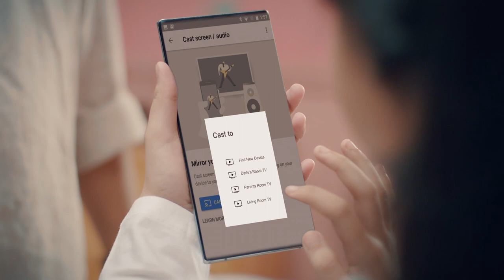Walton TV TVC (Maisun)_Chrome Cast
Title: Walton TV TVC (Maisun)_Chrome Cast
Director: Abul Khayer Chand
DOP: Rafiqul Islam

Client: Walton Hi-Tech Industries Ltd
Brand Manager: Aftab Mohammed

Assistant Brand Manager: Farjana Bobby

Production House: Tinsel Town Films
Producer: Asru Khan
AD's: Zamal Ahmed Zain Fardin
Line Producer: Hanif Hossain
Art Director: Nasib Khan
Costume Design : Farzana Jahid
Makeup: Manik
Focus: Manik
Gaffer: Almas

Transport: MD Masum Major

Offline Edit: Rashaduzzaman Shohag
Assistant Editor: Leon Rozario Sujon Ahmed
Color Grading: Swapnil Patole
Sound Design: Anik Ahammed

VFX & CGI: Shameek Monon

Cast: Anwar Hossain, Maisun, Golam Rabbani Mintu

Office Assistant: Apon